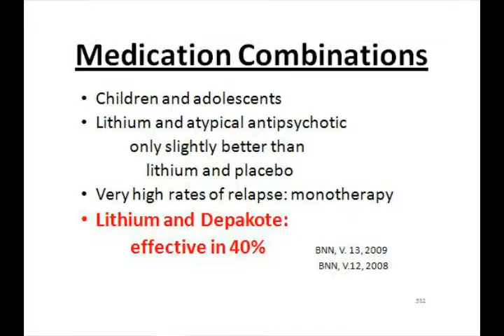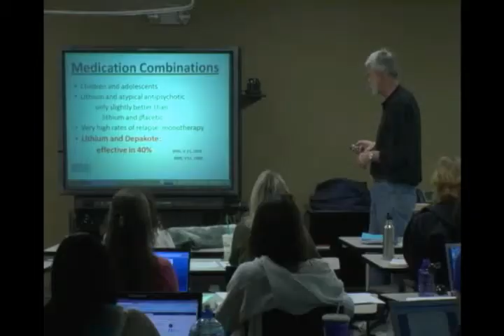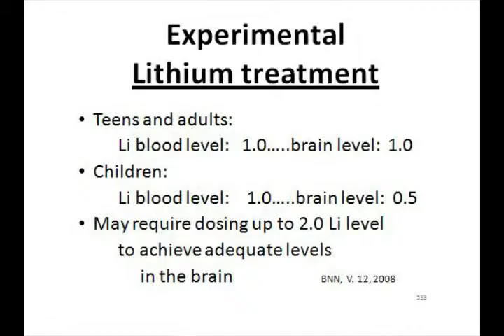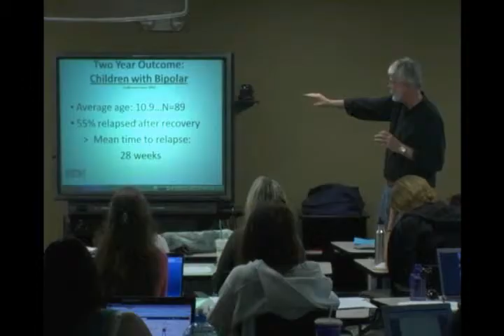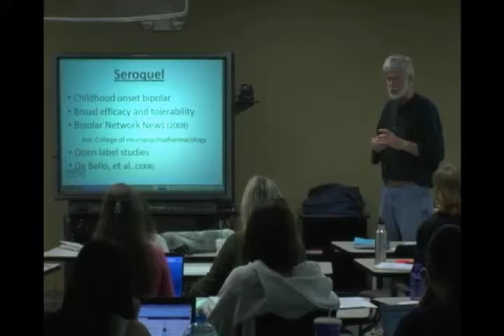Bipolar Medication for Children_19.flv